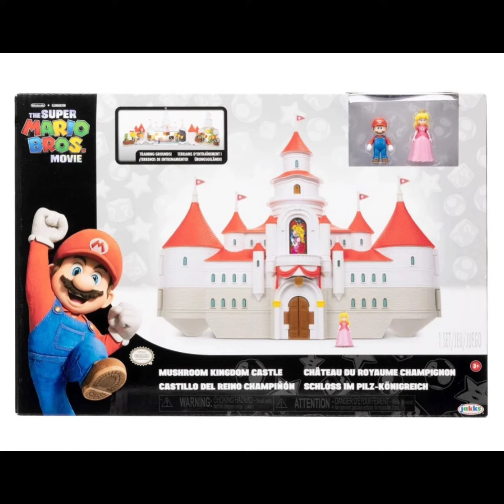The Super Mario Bros. Movie Mini-World Deluxe Princess Peach Castle Playset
Show off your Super Mario fandom with this Super Mario Movie Mini-World Deluxe Princess Peach Castle Playset! This playset would be a great gift for any Nintendo fan! Ages 3 and up.